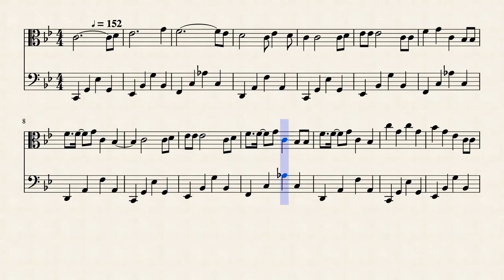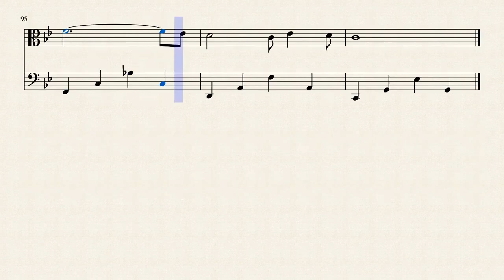Holiday - Lil Nas X (Note Cover) | Billygoat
This is my Note Cover of Holiday by Lil Nas X played on viola and piano.
All rights remain with owners.